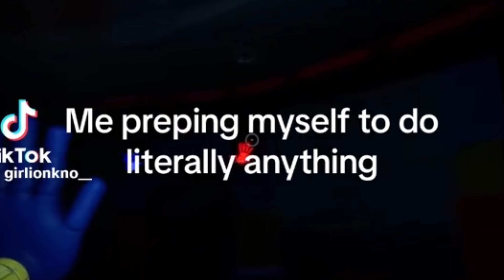Storytime | The Spare Baby Daddy 🤰🏽🤰🏽👀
Sho was very cute to me like I don’t know what it was (zoom in) I really don’t know but He was fine as hell to me to my fifth grader eyes. You know boys will be boys. He wouldn’t wave, nod, acknowledge me or anything girl it gave very much awkward yo know that MTV show?, yeah no lie I would really kinda try to get his attention.